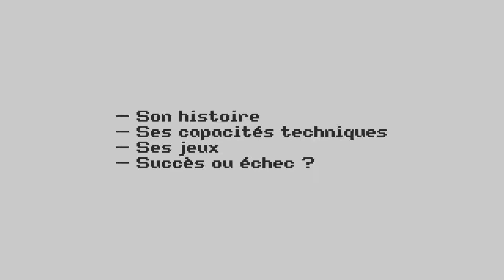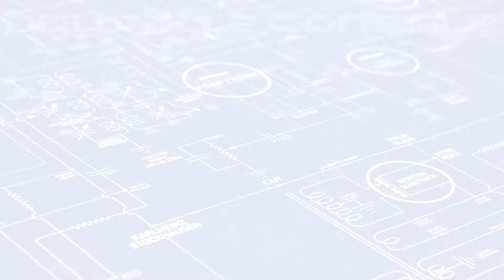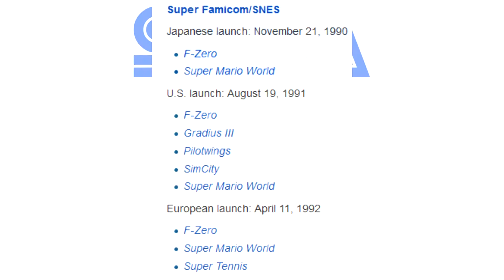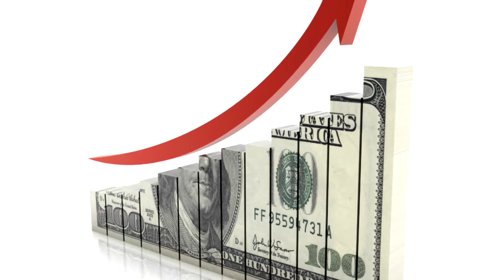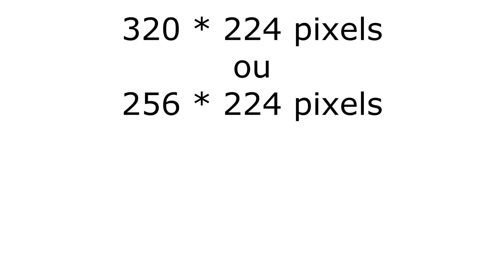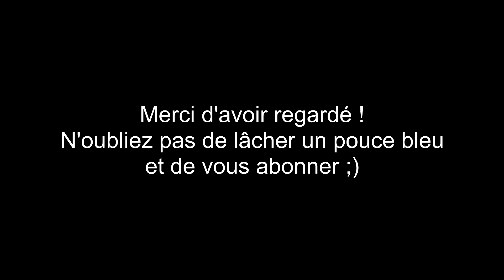Retrospective sur la MegaDrive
Salut à tous ! Et bienvenue dans cette première retrospective on l'on parle de la mythique MegaDrive de Sega !

NOTE : Cette vidéo couvre la MegaDrive d'un point de vue global, et ne raconte pas chaque détails de sa conception
Elle a pour simple objectif de vous en apprendre plus sur la console 16-bit de Sega !

A plus :D

Musiques utilisées :
- The Adventures of Tintin Soundtrack - Symphonic Theme
- Simmering Mallets - Sims 3
- Toy Story You've got a friend in me INSTRUMENTAL
- Earthworm Jim 2 OST - Anything But Tangerines
- Sonic 3 Music - Ice Cap Zone Act 1
- Mick & Mack Global Gladiators - MC rock
- Hearts of Iron III - Lots of battle
- Hearts of Iron III - Epic Battle